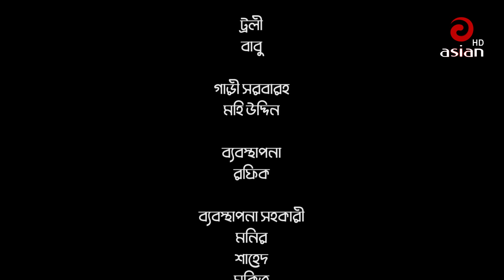Gobindo Purer Golpo EP 82 | A Kh M Hasan | Himi | Tanin Tanha | Arfan Ahmed | Nazira Mou | Asian TV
নাটক : গোবিন্দ পুরের গল্প
গল্প ভাবনা : মোহাম্মদ তুহিন শেখ
অভিনয় : আ খ ম হাসান, জান্নাতুল সুরাইয়া হিমি ,আরফান আহমেদ ,নাজিরা মৌ,ফারুক আহমেদ ,মাহমুদুল ইসলাম মিটু, তানিন তানহা, ওয়ালিউল হক রুমি, জয়রাজ ,প্রান রায়,মাসুদ হারুন,আইনুল পুতুল,এমিলা হক ,সাদিয়া তানজিন,আদ্রিতা মিম, নওশিন দিশা, নীলা ইসলাম, আফরোজা হোসেন , হায়দার আলী, দিলু মজুমদার, মিলন ভট্টাচার্য ,সিদ্দিক মাস্টার,শফিক খান দিলু, আল নাহিয়ান,জিলা খানম ,রিপা রাঞ্জনা, সায়মা রোশা
ছিত্রগ্রহন : এস আর নিহার, মশিউর রাহমান, রাসেল, মনির
সম্পাদনা : শোভন সরকার
চিত্রনাট্য : মোহাম্মদ তুহিন শেখ ,সোহেল রানা ইমন
পরিচালনা :  সোহেল রানা ইমন
ভাষা :  বাংলা
লেবেল :  @asiantelevisionbd

Relevant search : asian tv HD,bangla natok,asian tv natok,Gobindo Purer Golpo natok,Gobindo Purer Golpo bangla natok,Gobindo Purer Golpo,Gobindo Purer Golpo new bangla natok,Gobindo Purer Golpo bangla natok 2021,Gobindo Purer Golpo new natok 2021,Gobindo Purer Golpo bangla new natok 2021,asian tv Drama,Gobindo Purer Golpo bangladeshi natok,Gobindo Purer Golpo bangla new natok,Asian TV HD Drama,Gobindo Purer Golpo EP 58,গোবিন্দ পুরের গল্প,asian tv,asian tv hd drama